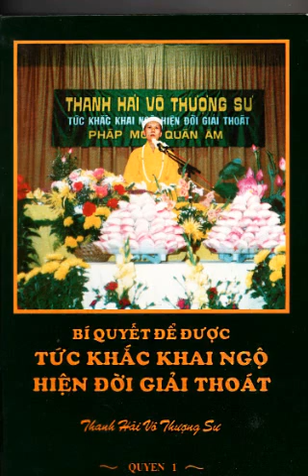Âm Thanh Siêu Thế Giới - Quyển Khai Thị 01 ( bài 03 ), ngày 24 tháng 04 năm 1987, Peng Hu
Minh Sư Và Danh Sư - Quyển Khai Thị 01 ( bài 01 ), ngày 03 tháng 11 năm 1986, Taipei
Chân Lý, Giả Lý - Quyển Khai Thị 01 ( bài 02 ) Ngày 20 tháng 10 năm 1986, Taipei
Ánh Sáng Siêu Thế Giới - Quyển Khai Thị 01 ( bài 04 ), ngày 25 tháng 04 năm 1987, Peng Hu
Ý Nghĩa Của Hoa Khai Kiến Phật - Quyển Khai Thị 01 ( bài 05 ) Ngày 11 tháng 05 năm 1987, Taipei
Sự Ích Lợi Về Tu Hành Của PMQA - Quyển Khai Thị 01 ( bài 06 ), ngày 07 tháng 03 năm 1987, Taipei
Nghiệp Chướng Từ Đâu Tới - Quyển Khai Thị 01 ( bài 07 ), ngày 06 tháng 03 năm 1986, Taipei
Các Pháp Môn Tu Hành Đều Là Pháp Môn Quán Âm - Quyển Khai Thị 01 ( bài 08 ), 12 / 02/ 1987, Peng Hu
Sự Huyền Bí Của Mắt Trí Huệ - Quyển Khai Thị 01 ( bài 09 ), ngày 16 tháng 02 năm 1987, Peng Hu
Chúng Sanh A-Tu-La - Quyển Khai Thị 01 ( bài 10 ), ngày 13 tháng 02 năm 1987, Taipei
Thế Nào Là Khai Ngộ ? - Quyển Khai Thị 01 ( bài 11 ), ngày 05 tháng 03 năm 1987, Taipei
Phật Là Gì? - Quyển Khai Thị 01 ( bài 12 ), ngày 10 tháng 03 năm 1987, Taipei
Khái Quát Trong Tam Giới - Quyển Khai Thị 01 ( bài 13 ), ngày 11 tháng 03 năm 1987, Taipei
Hành Thiện Và Bố Thí Không Thể Giải Thoát - Quyển Khai Thị 01 ( bài 14 ), 26 / 10 / 1986, Taipei
Lạy Phật Không Thể Thành Phật - Quyển Khai Thị 01 ( bài 15 ) Ngày 14 tháng 09 năm 1987
Tại Sao Chúng Ta Phải Ăn Chay - Quyển Khai Thị 01 ( bài 16 ) - Thanh Hải Vô Thượng Sư